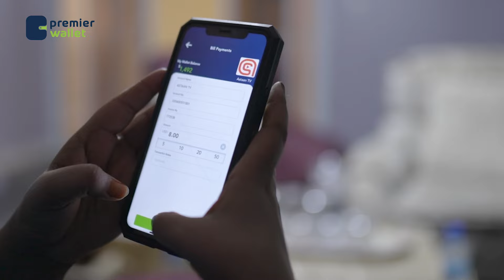Xil Dhabancad”Xildhibaanada inay isku jajawaabaan waa ceyb iyo fadeexad iyo in rero la sheego ”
Xil Dhabancad”Xildhibaanada inay isku jajawaabaan waa ceyb iyo fadeexad iyo in rero la sheego oo magaalooyin la sheego”